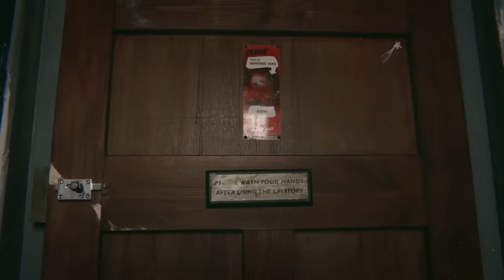Adam toma viagra | Sex Education | Netflix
¿Quién necesita ir con un terapeuta sexual si puedes ver Sex Education? Otis me enseñó a apropiarme de mi narrativa, a sentirme orgulloso de mi cuerpo y, sobre todo... que nunca debo tomar tres viagras.